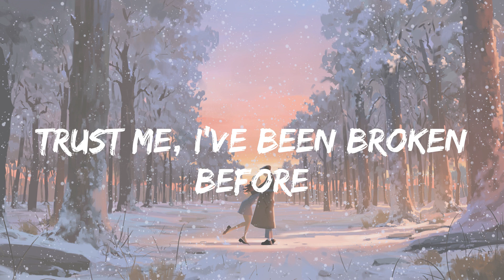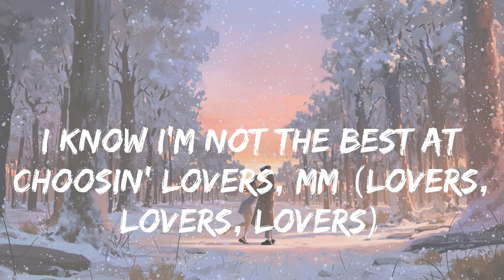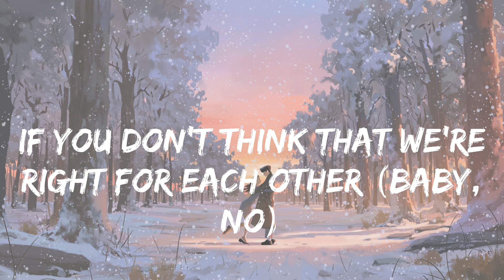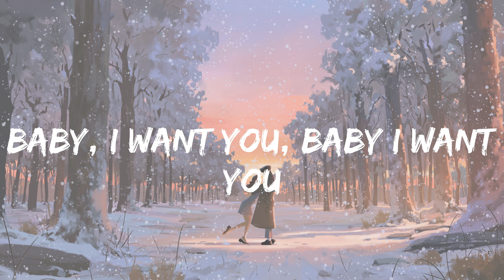Ali Gatie - It's You (lyrics)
Lyrics:
I'm still hurtin', yeah
I'm hurtin' inside
So, please, don't break my heart (don't break my heart)
I know I'm not the best at choosin' lovers, mm (lovers, lovers, lovers)